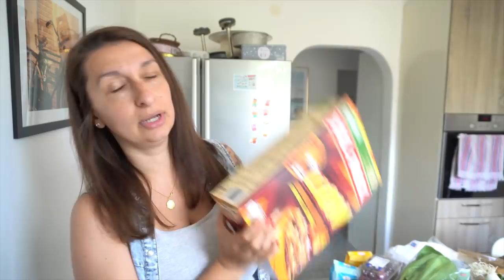FOODHAUL 200€ – Wocheneinkauf für eine Großfamilie